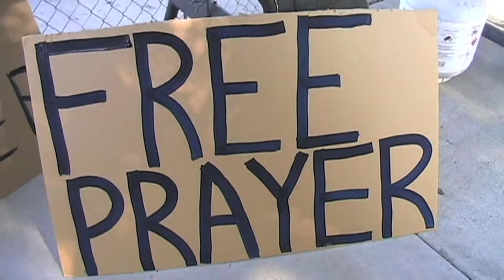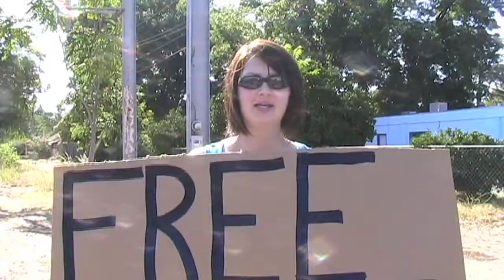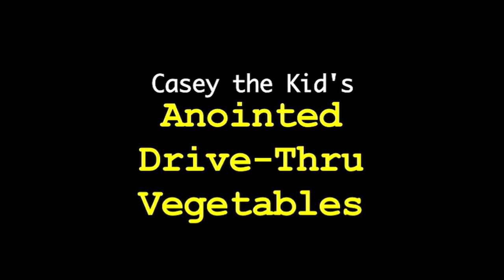KATV: Episode 8 - Free Prayer (and Veggies)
The interns, along with students from Toronto Airport Christian Fellowship (TACF) School of Ministry, set up shop at the heart of South Side--directly across the street from South Side Mini Mart--to offer free prayer and free vegetables from The Father's House's community garden.